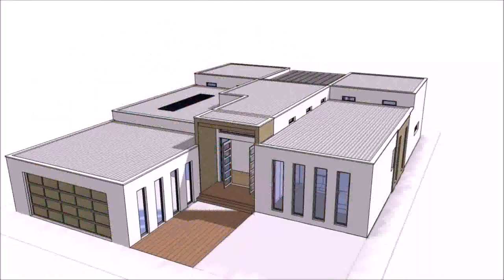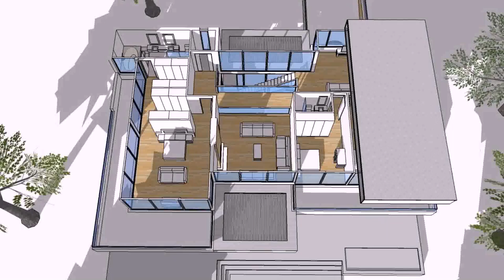Double Storey House Plans For Sale - Gif Maker DaddyGif.com (see description)